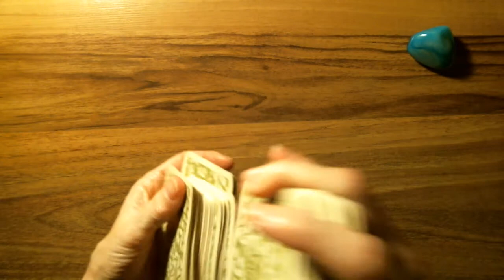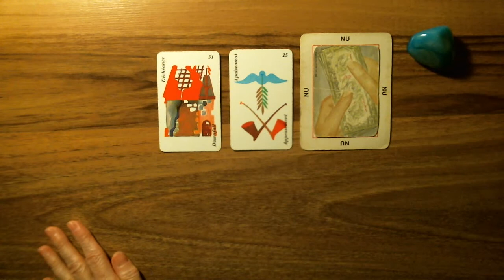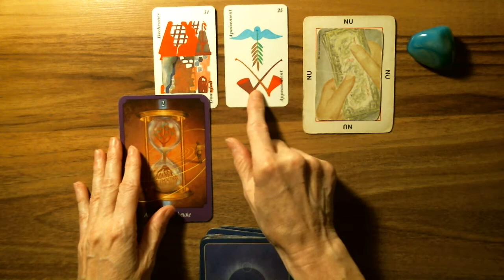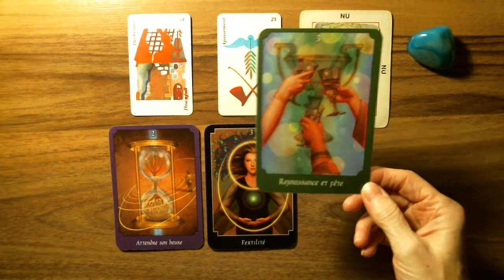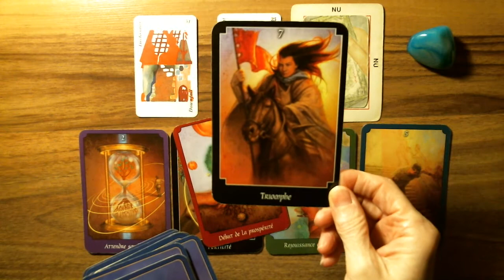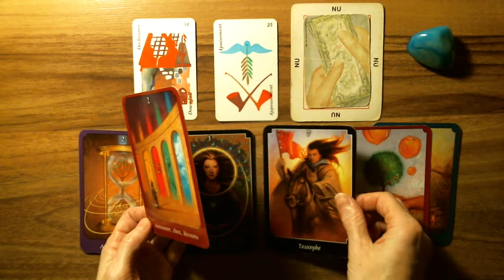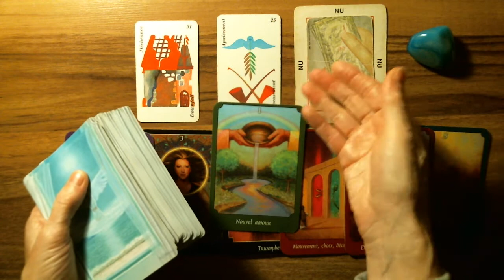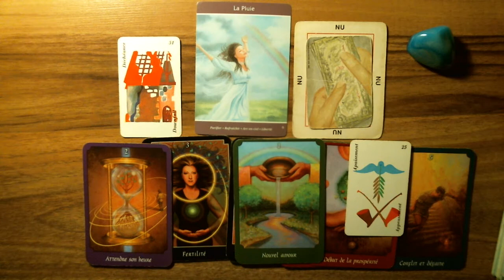CANCER ♋ Astro-Tarot Surprise! L'argent ne me satisfait plus. Je m'oublie et je me détruis.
Si vous avez apprécié et souhaitez me faire un don, cliquer sur le MERCI de la vidéo.

Isabelle